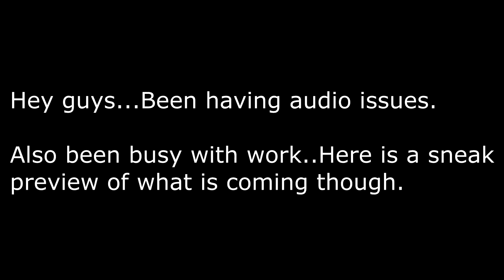I love audio..Problems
I've been busy with work, and adjusting things. Sorry I haven't put anything out.